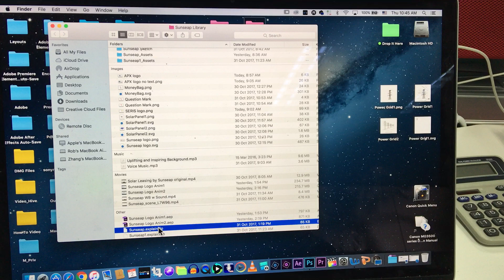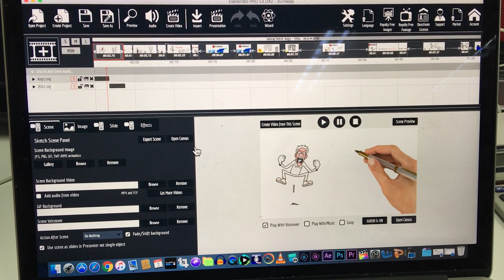Explaindio Projects cannot open or save without wifi turn on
As in the video. You CANNOT load the project with no WIFI.
Neither can you save the project with no Wifi